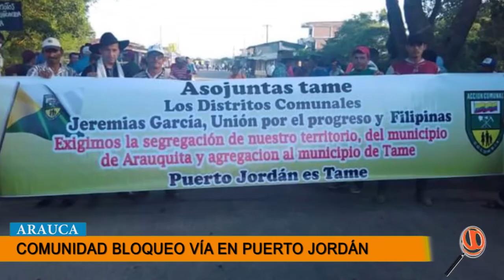COMUNIDAD DE PUERTO JORDÁN BLOQUEARON VÍA Y SE TOMARON LA GOBERNACIÓN DE ARAUCA